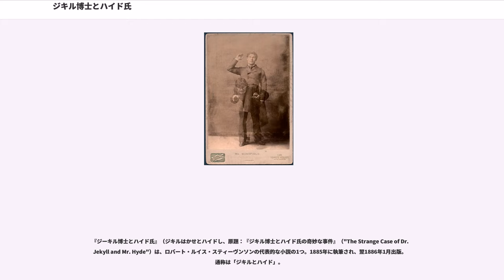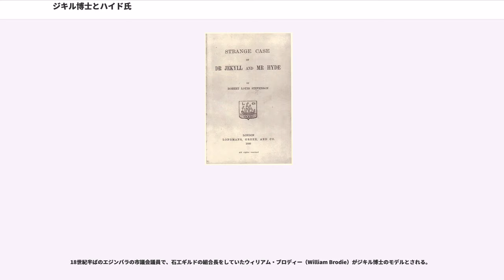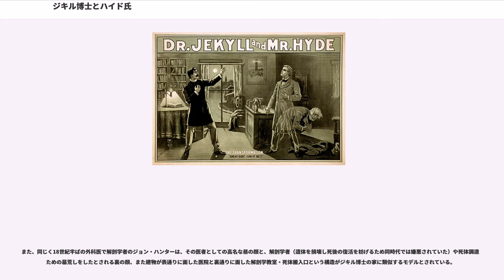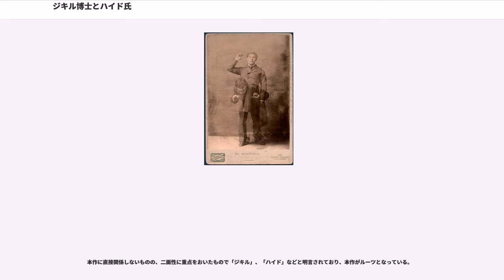ジキル博士とハイド氏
ロバート・ルイス・スティーヴンソン

『ジーキル博士とハイド氏』（ジキルはかせとハイドし、原題：『ジキル博士とハイド氏の奇妙な事件』（"The Strange Case of Dr. Jekyll and Mr. Hyde"）は、ロバート・ルイス・スティーヴンソンの代表的な小説の1つ。1885年に執筆され、翌1886年1月出版。通称は「ジキルとハイド」。

二重人格を題材にした代表的な作品。そのため、解離性同一性障害の代名詞として「ジキルとハイド」が使われることも多い。この作品は怪奇小説的で、裏の顔を持つジキルが薬を飲むことによって性格、および容貌までも変化していることが特徴である。なお、ハイド（hyde）という名前は、隠れる（hide）に掛けたものである。

話の冒頭には従兄弟のキャサリン・デ・マットス（、1851年-1939年）への献辞とヒースの茂る荒野について歌った4行の詩が掲げられている。

本文はジキルの知人の弁護士アターソンの回想と、ジキルの告白からなる二部構成になっている（同様の作品には『緋色の研究』、『こゝろ』がある）。

スティーヴンソンは、最初に書いた原稿を妻に批判されたことからこれを焼き捨て、新たに3日で書き直したという。彼自身は、最初に書いてから出版まで10週間以内で終わったと語っている。

出版の一年後の1887年5月9日には、トーマス・ラッセル・サリヴァンと俳優のの翻案による戯曲（"Dr. Jekyll and Mr. Hyde"）がボストン美術館の劇場で上演されており、マンスフィールド自身がジキルとハイドを演じている。

舞台は19世紀のロンドン。弁護士のガブリエル・ジョン・アターソンと親戚のリチャード・エンフィールドは、習慣となっている日曜日の散歩をしていた。繁華街の裏通りに入ると、エンフィールドが不気味な二階建ての建物を指して、数ヵ月前に遭遇した出来事について語り始める。

彼の話によると、不快な感情を呼び起こす醜悪なハイドという男が、ぶつかって転んだ少女を平然と踏みつけて立ち去ろうとする。少女の家族らが詰め寄めよると、ハイドは「金額を言え」と言う。100ポンド支払うよう要求すると、ハイドはその建物に入り、10ポンドの現金と90ポンドの小切手を持って出てきた。小切手に署名されていた名は彼の顧客であり友人でもあるヘンリー・ジキル博士だった。

アターソンはジキルから「ジキルが死亡もしくは失踪した際には友人で恩人のエドワード・ハイドが全ての財産を相続する」という内容の遺言状の保管を依頼されて困惑していた。アターソンは「ハイドがジキルの財産を狙って恐喝しているのではないか」と危惧し、ハイドを捜し出す事を決めた。

例の建物はジキルの屋敷から続くジキルの実験室だった。待ち伏せすることでアターソンはハイドに出会った。ハイドは青白い小柄な若者で、奇形めいた印象を抱かせ、不快感、嫌悪、恐怖という本能的な感情を引き起こさせた。ハイドは「博士は留守」だと告げ、自分のソーホーの住所を教えた。

2週間後ジキルの屋敷で開かれた晩餐会が終わった後に、アターソンはジキルにハイドについて問い質すため1人残った。50歳で大柄なジキルは、アターソンがハイドに会った事を告げると顔面蒼白になった。ジキルは「その気になればいつでもハイドを追い払う事ができる。心配するような事は無い」と告げた。

1年間が過ぎたある夜、あるメイドが窓から外を眺めていると、ハイドが老紳士をステッキで撲殺するのを目撃した。被害者の男性はアターソンの依頼人でもあるダンヴァーズ・カルー卿であった。警察から連絡を受けたアターソンは、刑事をハイドの住居に案内した。

ハイドの住居に彼の姿はなかったが、凶器のステッキがドアの陰から発見された。それは真っ二つに折れていて、事件現場にあった残りの半分と一致した。

そのステッキはアターソンがジキルに贈ったものだった。アターソンが再びジキルを訪ねると、ジキルはハイドとの関係を完全に断ったと言い、引き起こしたトラブルについて謝罪して別れを告げるメモを見せた。その夜、アターソンの主任書記はジキルとハイドの筆跡が類似性を持っていると指摘した。

ハイドは忽然と姿を消し、数か月の間はジキルは以前の親しみやすい社交的な態度に戻った。しかし、ジキルは唐突に訪問者...